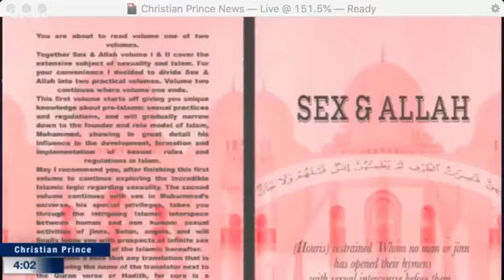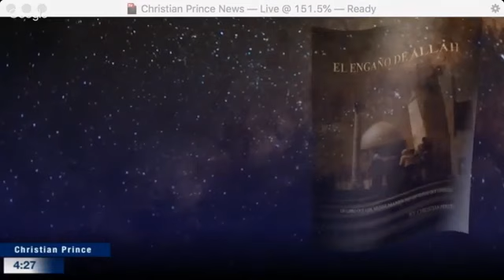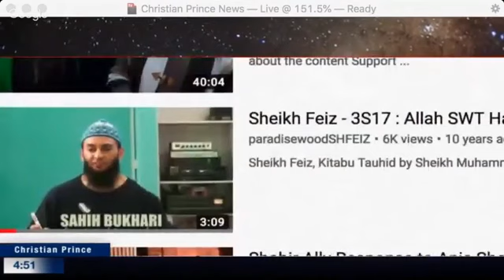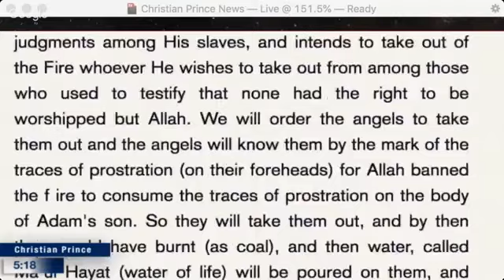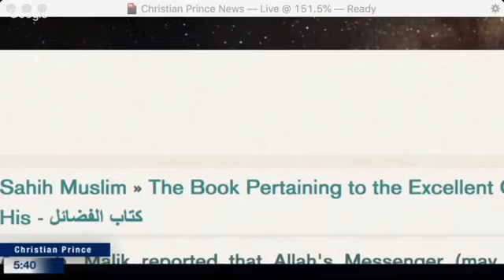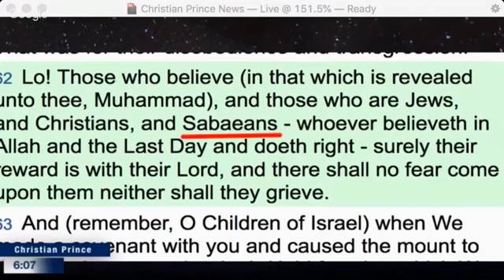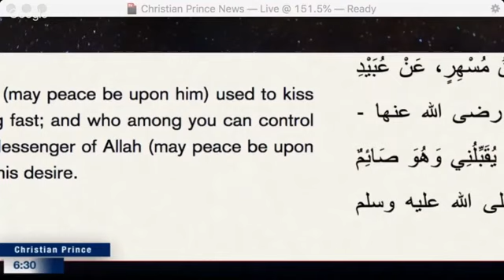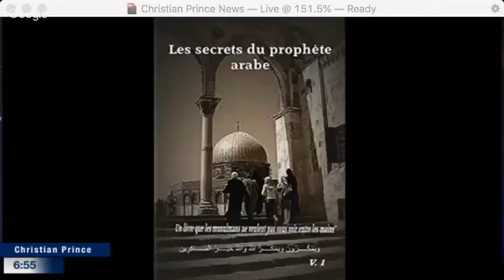Christian Prince: Muslims don't know what Allah means